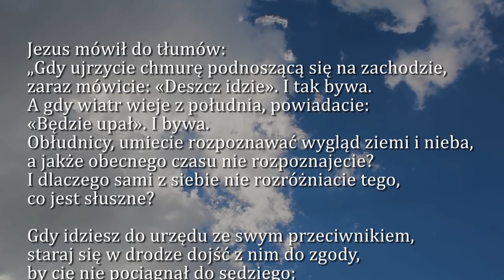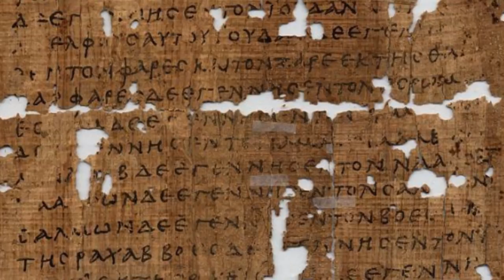Dobra Nowina na dziś | 25 października - Piątek, XXIX tyg. zwykłego